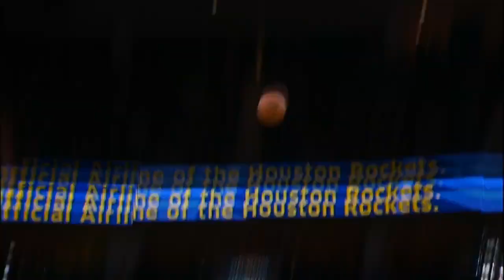NBA Top 10 Plays of the Week 2/25/2013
for more great videos, blogs, news and rumors about NBA basketball.